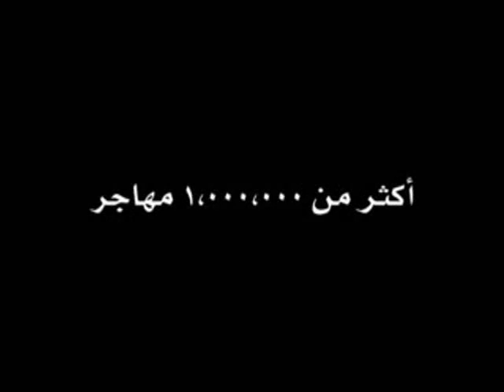Enough War - بكفي حرب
AD: Enough War بكفي حرب